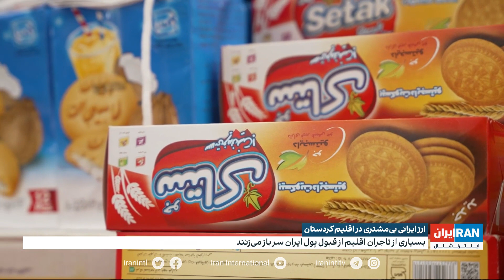ارز ایرانی بی‌مشتری در اقلیم کردستان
توقف نسبی بازار ارز و صرافی‌ها در برخی شهرهای ایران فعالیت تاجرانی که در عراق از ایران کالا وارد می کنند را تحت تاثیر قرار داده است

گزارش تروسکه صادقی، ایران اینترنشنال